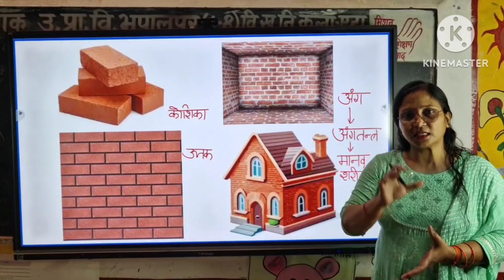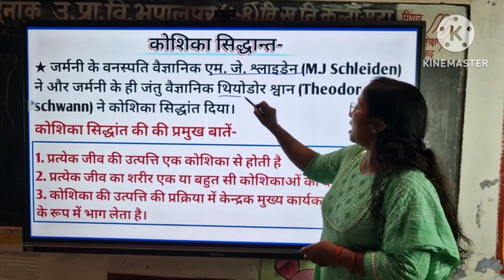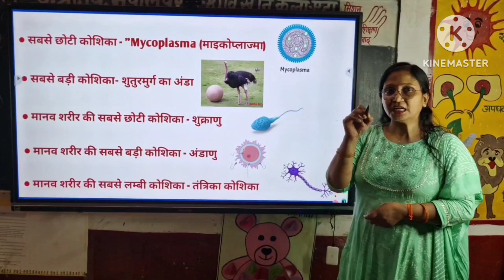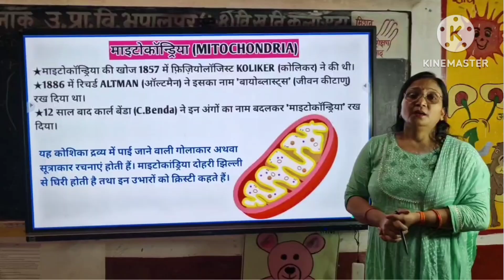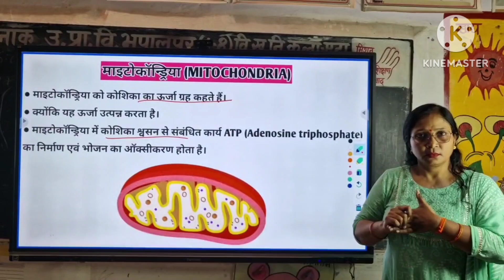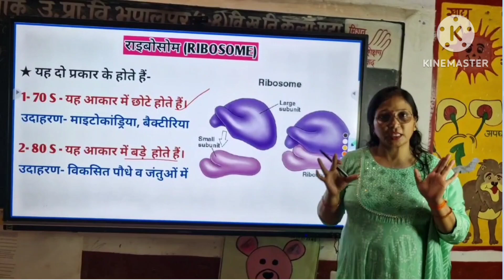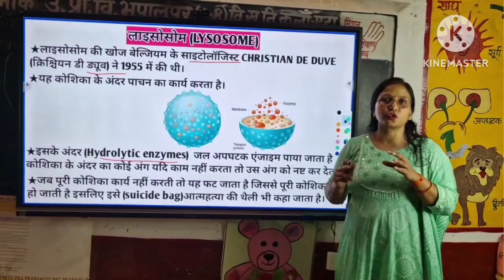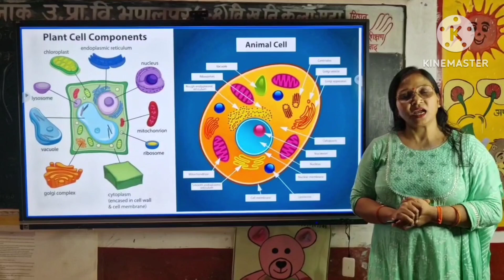कोशिका और कोशिकांग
सप्ताह-11
Subject / विषय -